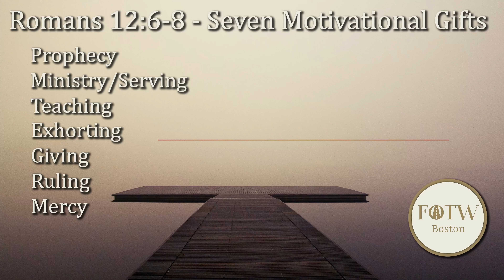Spiritual Gifts Series Part 1: Introduction - Matthew Milioni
Matthew Milioni